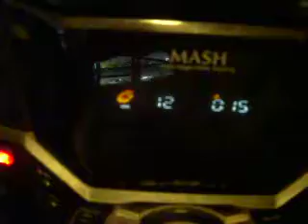GRaVeZ FT. B.o.B.-Survival of the Self(Higher)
B.o.B. Higher Remix